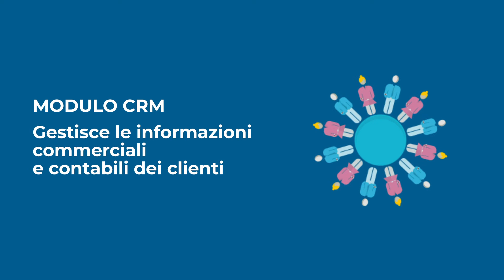Columbus Enterprise - Il software gestionale per il noleggio